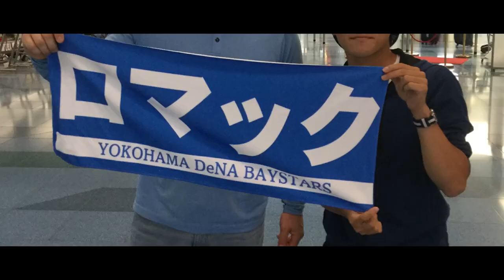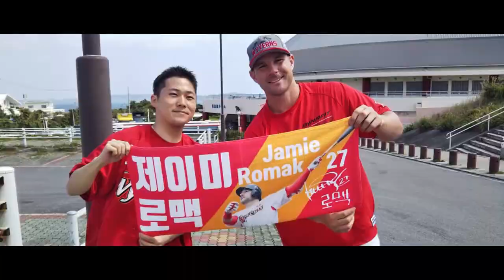Thank you, Jamie Romak.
さよならの代わりに